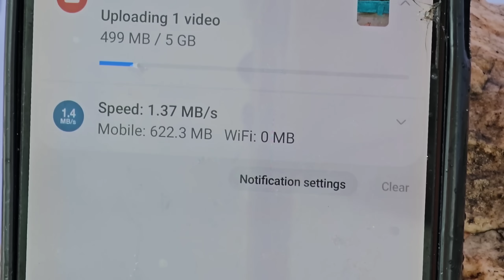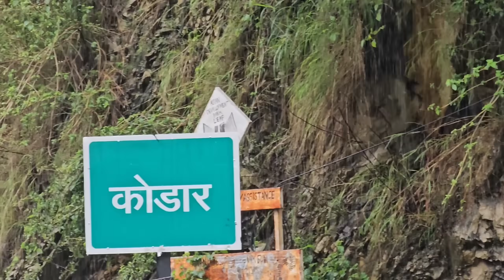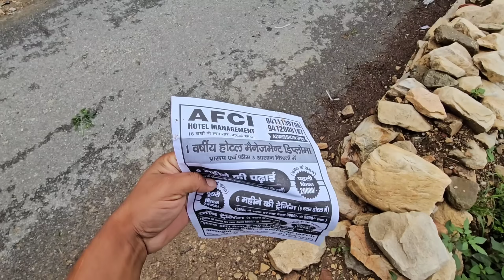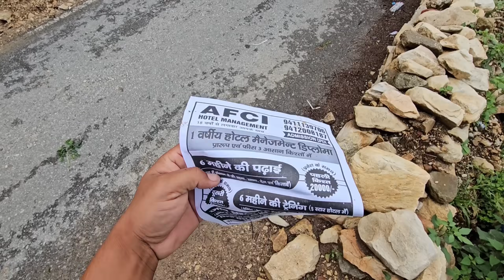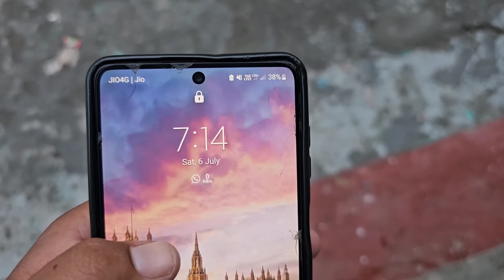बहुत कुछ झेलना पड़ता है मुझे 🫢 | आखिर कब तक चलेगा ऐसा 🥺 | Pahadi Lifestyle Vlog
Youtube Search 👇
hindi blog
family vlog
emotional vlog
pahadi biker
uttarakhand vlog
pahadi vlogs
village lifestyle
pahadi bhai chai pi lo
village vlogger
vlogger lifestyle
pahadi vlogger